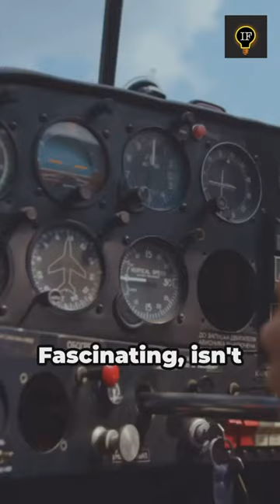How cold is it at 35000 feet in an airplane?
How cold is it at 35000 feet in an airplane? by InfoFusion

Topics covered:
How cold is the air at 35000 feet?
How cold is outside air on a plane?
Temperature outside plane at 35 000 feet in celsius
Can Airplanes Fly in Snowy Weather?